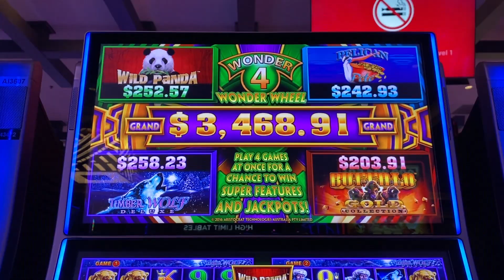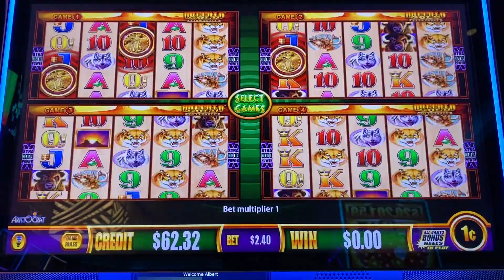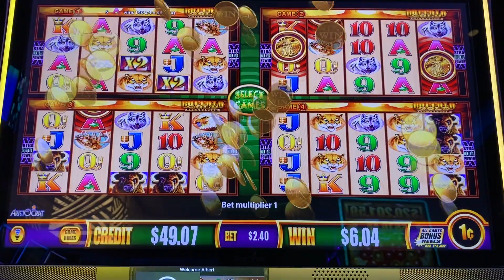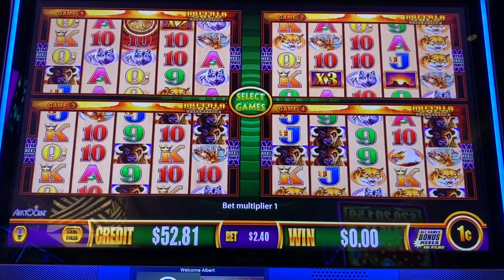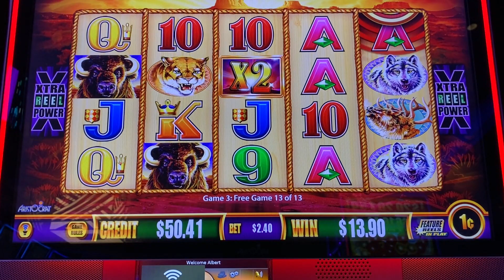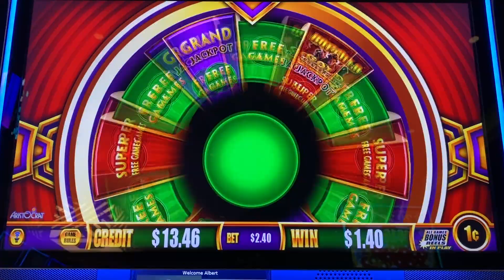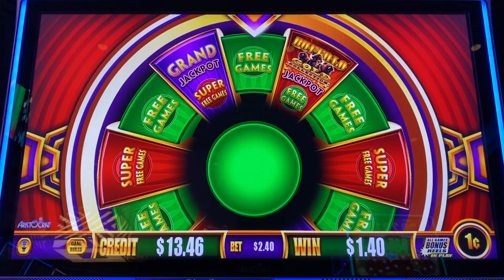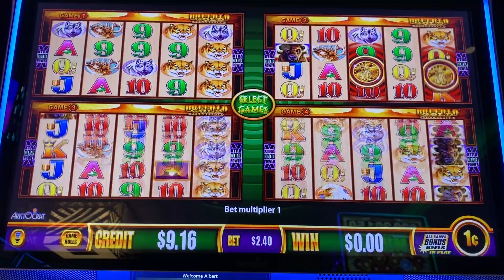Hunt For 15 Gold Heads! Episode #47 on Wonder 4 Wonder Wheel Slot Machine. Live Play and Bonuses!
The Hunt For 15 Gold Heads continues with Wonder 4 Wonder Wheel in Episode #47.  Similar to Wonder 4 Tall Fortunes, you can play Buffalo Gold Collection on all 4.  There are no special bonus symbols however.  Bonus is triggered by the same bonus symbols.  At the start, you spin the wonder wheel to determine what type of bonus you get and a possible progressive prize to go with it.  Regular free games are played in a single reelset at the single game bet level.  It's played exactly the same as the original Buffalo Gold, trying to collect 15 to turn all animals to Buffaloes.  Super Free Games is played with all 4 reelsets active for a better change at collecting them all.  If you trigger bonus initially on more than one reelset, than you get multiple spins of the wheel as separate bonuses.  Taken at Yaamava casino/hotel in Highland, CA.